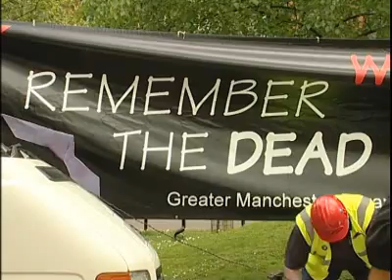Death at work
People who died as a result of their employment are remembered in a public ceremony